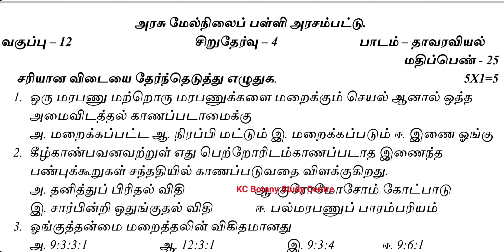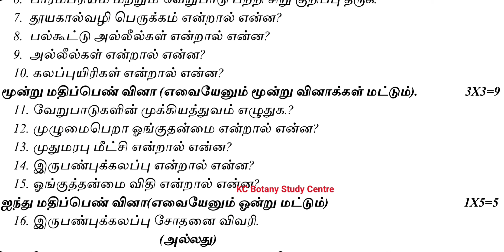12th Botany and Bio Botany Important Question| Unit Test Question Paper| Lesson 2